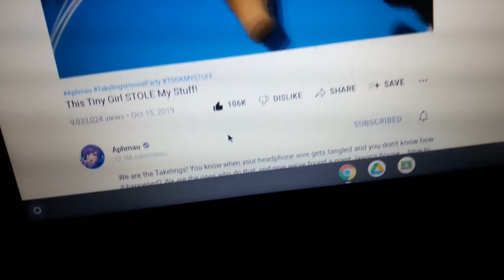ok ok ok ok so sorry 😂